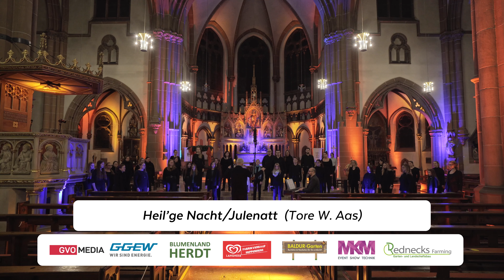Weihnachtskonzert 2021 – Heppenheimer Kinder- und Jugendchor & querbeat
Das alljährliche Weihnachtskonzert des Heppenheimer Kinder- und Jugendchor und querbeat gibt es dieses Jahr als Livestream. Wir freuen uns über Unterstützung um die nächsten Aktionen finanziell stemmen zu können

00:00 Intro
00:12 Begrüßung - Helmut Vorschütz
01:05 Zusammen sind wir stark (Jonathan Böttcher)
04:03 Warte, denn es ist bald an der Zeit (Andreas Hantke)
06:24 Freu dich Erd und Sternenzelt (Carsten Gerlitz)
07:42 Uyingcwele Baba (Lorenz Maierhofer)
09:45 Senora Dona Maria (Uve Urban)
11:20 Let us stand Hand in Hand  (Christian Jochimsen)
14:51 Als die Welt verloren (Josef Swider)
16:26 Baba Yetu (Chris Kiagiri)
19:56 Mitten in der Nacht (Rolf Zuckowski)
22:58 Heil’ge Nacht/Jule nat (Tore W. Aas)
26:00 JOY to THE WORLD/Freuet euch all (Jakob Bürthel)
28:15 Outro

Ton-Aufnahme: Christoph Victor Kaiser